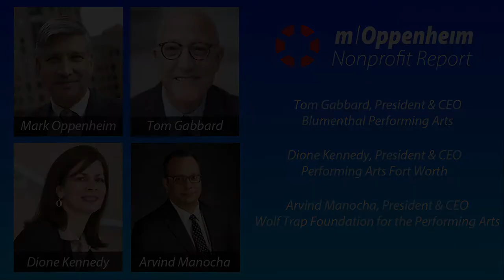Nonprofit Report: Performing Arts Venues - 7/21/2020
THIS WEEK: Host Mark Oppenheim leads a panel discussion on performing arts venues with guests: Tom Gabbard, President & CEO of Blumenthal Performing Arts; Dione Kennedy, President & CEO of Performing Arts Fort Worth; and Arvind Manocha, President & CEO of Wolf Trap Foundation for the Performing Arts.

NONPROFIT REPORT is a weekly webinar on nonprofit organizations, issues and leaders.  Join us every Tuesday and Thursday at 8am PDT, 10am CDT and 11am EDT by registering